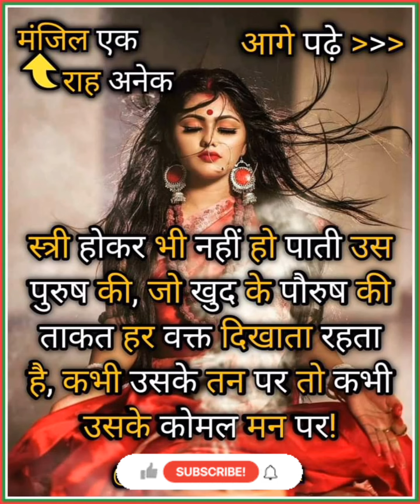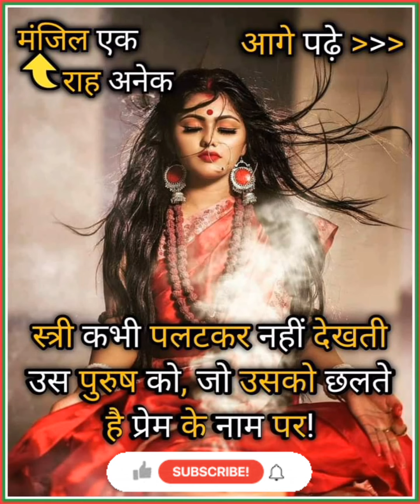👉स्त्री या प्रेम नहीं पूजा करती हैं पुरुष की। short viral video|new emosonal video| video vvi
education video
vviteach study
viral video
love story
new study educational video
current affairs stories
women power